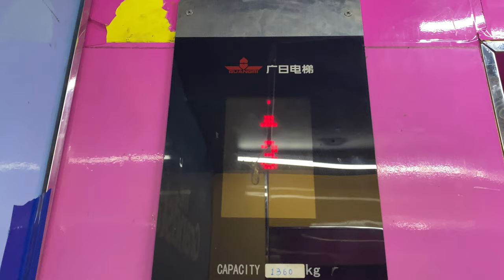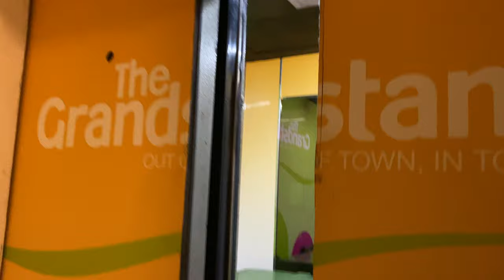GUANGRI [EX. OTIS] MR @ THE GRANDSTAND [LIFT 9]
Formerly Lift C in Turf City. Due to unknown reasons, this particular lift is numbered 9 while there is no current existence of lift 8. It may be possible that lift 8 may have been removed.

The South Grandstand, finished in the 1930s, had lifts supplied by Express Lifts of the United Kingdom. In the late 1970s, the South Grandstand was upgraded in tandem of the construction of the new North Grandstand. Part of this upgrade includes the installation of Otis lifts and 1970s Otis Escal-Aires. The same company will later on install the lifts and escalators for the North Grandstand. While the building mostly received Spec 60s from the Japanese subsidiary Nippon Otis, this particular lift may have been an older model.

In 1999, as the grandstand was repurposed to a shopping centre called 'Turf City', Kone was contracted to refurbish these lifts with new fixtures. When the lease got extended in 2012 alongside a change in management, these lifts were refurbished again by Eletec, a generic lift company using third-party parts.